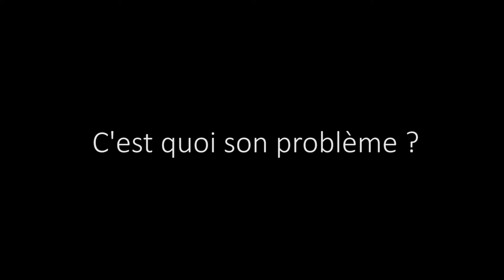Contre-thème 3 - UTBM Productions - C'est quoi son problème - FF1J 2016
par l'équipe UTBM Productions
Contre-thème  3  "C'est quoi son problème"